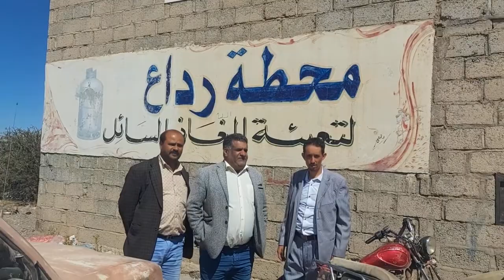٤ ديسمبر ٢٠٢١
نناشد الشركه اليمنيه للغاز بالإسراع بادخال مديريات رداع ضمن نظام الشركه
الذي تباع الاسطوانه الغاز بمبلغ 3700  ثلاثه الف وسبعمائة ريال

علما ان المدن المجاوره مثل ذمار وصنعاء  وكذلك مدينه البيضاء   موجود  هذا النظام من قبل سنوات بينما مديريات رداع  لا يوجد فيها  هذا النظام
 وكانت محطه الماوري للغاز قد تابعت هذا النظام  وكانوا على موعد في بدايه العام الجاري  ولم يتم
   ثم الموعد الاخر كان في شهر نوفمبر المنصرم
وهناك_وعود_في_هذا_الشهر_ديسمبر 2021
واللجنة المجتمعيه ستكون عونا لاي جهد للتسريع في انزال نظام الشركه

اننا نتطلع الى تنفيذ نظام شركه  وتطبيقه في  محطه الماوري الفقه العرش   بل نتطلع الى تطبيقه في جميع المحطات الموجوده  في قرن الاسد وتشغيل محطه صباح
لكي
ينعم المواطن بحصوله على ماده الغاز بيسر
المجالس المحلية بمديريات رداع
١ اضافه مبالغ فوق قيمه الاسطوانه  تتراوح ما بين 300 ريال الى 1000ريال

٢  عمل كشوفات لتوزيع ماده الغاز بطريقه عشواىيه  وادخال الاسماء في الكشف الواحد متداخله فيه اسماء من عده حارات    والهدف تسهيل  عمليات البيع للسوق السوداء  وبذلك اصبحت كميات رداع ضايعه
٣   الابتزاز لوكلاء ماده الغاز  مما يضاف فوق القيمه لتشكل عبىا كبيرا فوق المواطن
٤ اخفاء بيانات التوزيع الفعلي الحقيقي   وتزويد اللجنه بكشوفات وهميه
٥ الغاز_الموجودة في السوق السوداء مصدرها من. ومن الكميات المخصصة لمديريات رداع العرش صباح الرياشيه القريشيه ولد ربيع
 و٦  و٧  وهناك امور اخرى

تحركاتنا التصحيحية

واشكر_اعضاء_اللجنه_المجتمعيه_وهم_كثر وعلى راسهم من_يسعوون معي بصوره مستمره في هذا الامر وهما
 الاخ معن صالح غالب مدير الاحصاء بمديريات رداع   والاخ مدير الاعلام بمديريات رداع ا احمد العزي العزاني ونرحب بكل وطني مخلص يسعى لاجل المجتمع  والوطن   والسعي لتخفيق المعاناه التي نشات من ازمه الغاز المنزلي الشركة اليمنية للغاز

العبد الفقير إلى ربه أ محمد جارالله صلاح سكران